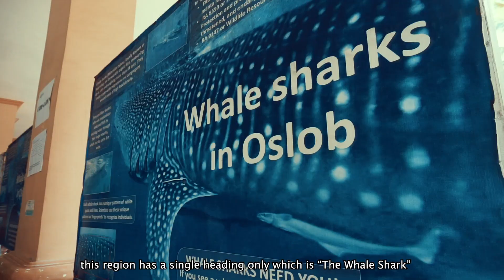سياحة القروش - السفر من أجل الغوص مع قروش نادرة 🇵🇭 🦈 Sharks Tourism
فلم سياحة القروش يسلط الضوء على نشاط سياحي غريب من نوعه حيث يسافر السواح إلى مناطق بعيدة بغرض مشاهدة والغوص مع القروش.

تم تصوير الفلم في جزيرة سيبو جنوب الفلبين.

مونتاج: إياد العون

ترجمة: محمود العقل

الرعاة:
- مجموعة كاجي Kadi Group
- سكوبا لايف Scuba Life

Sharks Tourism - this film focuses on the tourism activity to dive with sharks in Cebu Island - the Philippians